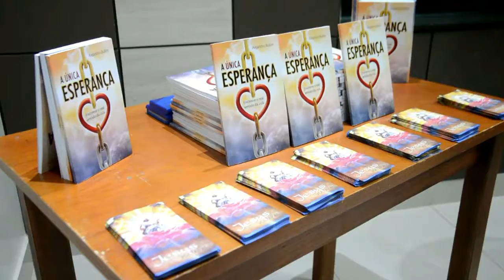TERCEIRA EDIÇÃO DO JORNAL O PODER DA ESPERANÇA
Este vídeo foi feito por Claudenilton Machado, Studio Fotagrafico ClicK-ART
forma de pagamento facilitada com cartão de crédito e débito

temas das materias
LANÇAMENTO DO PROGRAMA O PODER DA ESPERANÇA
MENSAGEM DOS PASTORES ERTON  KOHLER E LUÍS GONÇALVES
FORMOS CONFERIR TUDO O QUE ESTÁ CONTECENDO NAS IGREJAS ADVENTISTA DE SOBRADINHO II
BATISDORES NA  NOVO  TEMPO  O  PODER  DA  ESPERANÇA
TESTEMUNHO UM GUASE   ASSALTO
CHAMA O REPÓRTER BIMIAD ASSUNTO CONVITE ASSISTE O BATISMO
O APELO PARA O ENVOLVIMENTO
CHAMA O REPÓRTER NAOSEISERIRO LEBERDADE RELIGIOSA NO BRASIL X JAPÃO